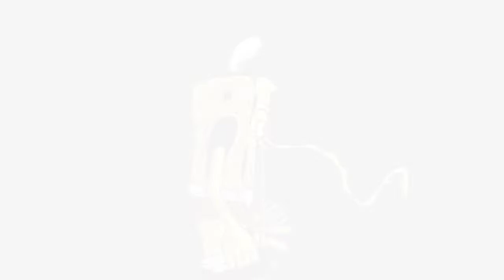(DC2)FNF)Spongebob v1 Friday night funkin mod animation